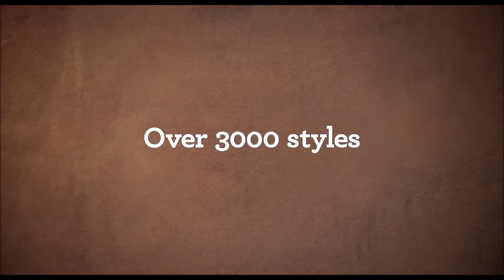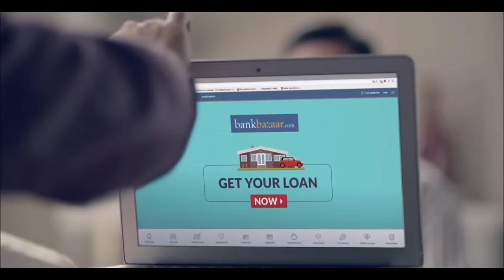7 most funny Indian TV ads – Part 10 (7BLAB)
7 funniest Indian TV Ads – This is the tenth of the series.
The brands included in this video are as under.
1. Flipkart
2. Brand Factory
3. Nilkamal
4. Cadbury
5. Max Retail
6. Bankbazaar
7. Nilkamal